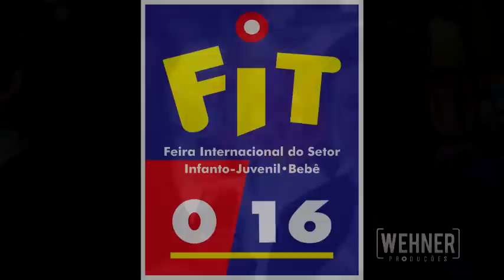INÉDITO | CRESCENDO COM A LULUCA | NO MEU VÍDEO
Igor Nascimento encontra Luluca
Pessoal confira entrevista com a Luluca
a do canal Crescendo com a Luluca
confira o video na integra vale a pena
Gente muito top minha amiguinha
Contato Gislaine Wehner
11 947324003